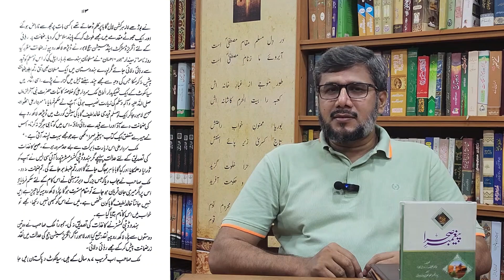نبی کریم ﷺ نے خواب میں کسے کیا حکم دیا؟ کیوں دیا؟ ایمان افروز واقعہ || تعارف کتب سیرت || کتاب دوستی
Khaleed Lateef Gauba